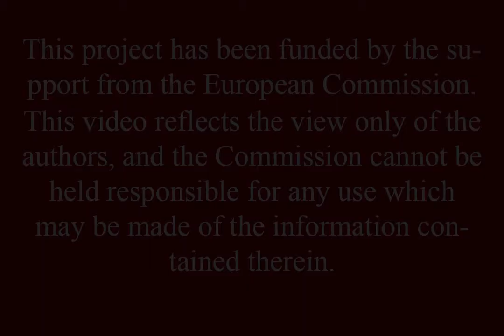Innovarch Project: Sally May and Laia Colomer, Linneaus University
Heritage and identities
Kalmar Intensive Course, November 2016
Innovating Training Aims and Procedures for Public Archaeology (INNOVARCH) is a Strategic Partnerships for Higher Education Action (Key Action: Cooperation for innovation and the exchange of good practice) in the framework of the Erasmus+ programme of the European Comission (project reference: 2015-1-ES01-KA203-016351)